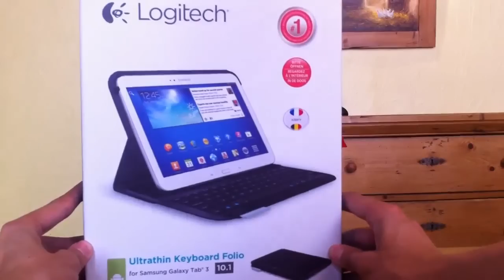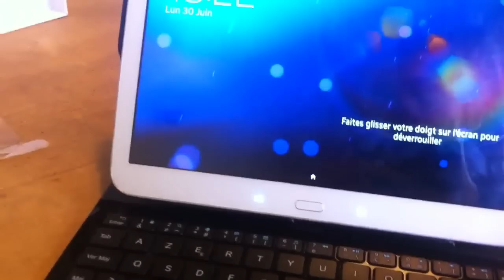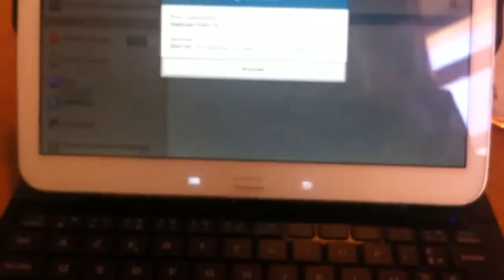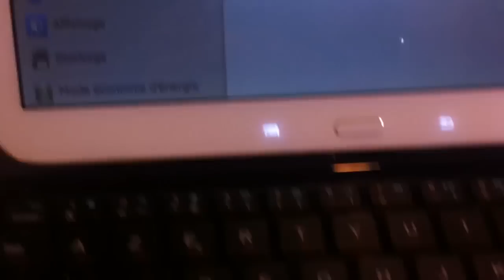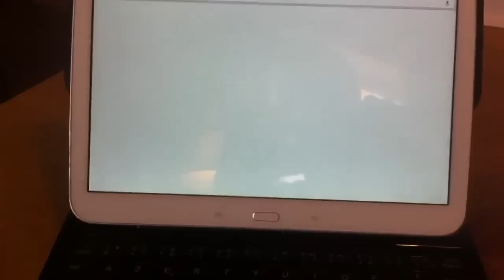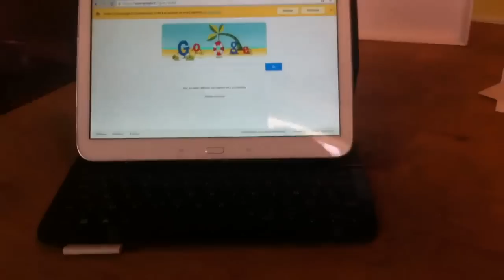Présentation et Unboxing : Ultrathin Keyboard Folio !!